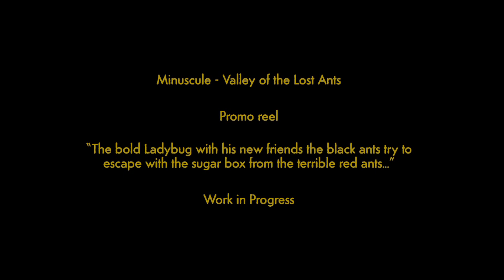Minuscule valley of the lost ants trailer